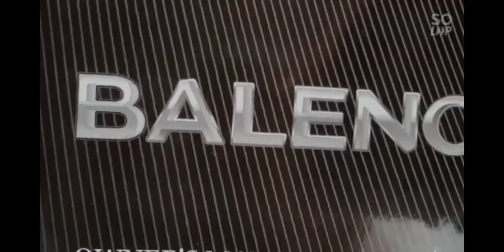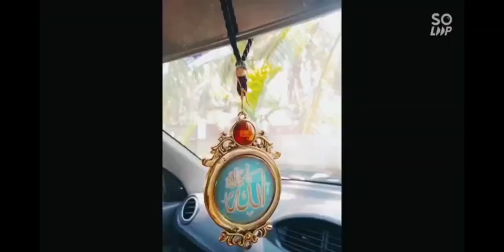baleno car& alto800 car 🚗 vedio editing vedio/vn editer